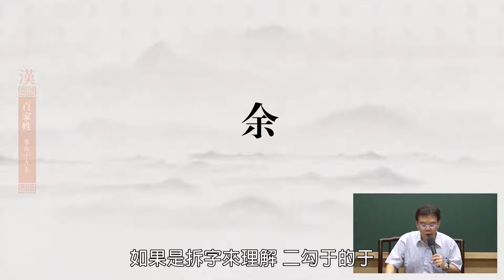【百家姓】黃聖松教授主講（第四十九集）